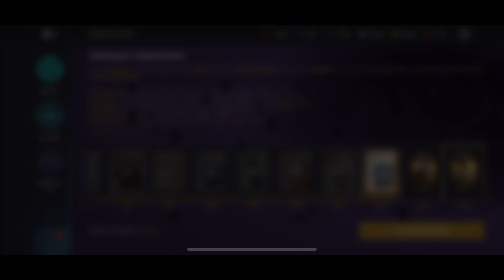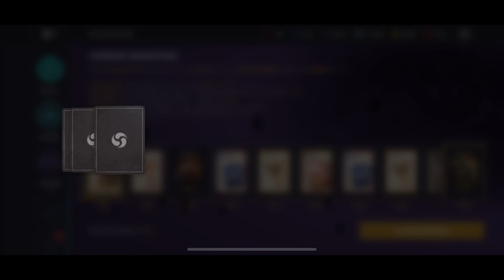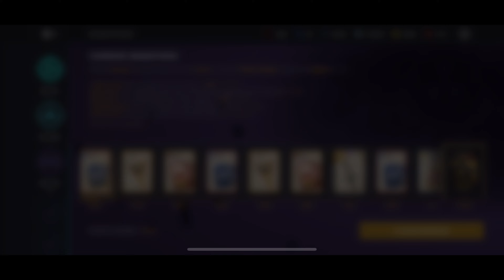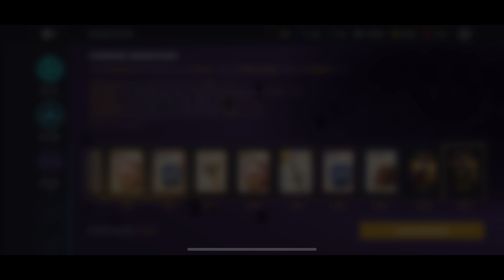SF3 50 Minutes rush for Horror and Midnight Marathon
Rushing to collect as many rewards within 50 minutes windows for Midnight and Horror Marathon. Maybe will do it for next event???